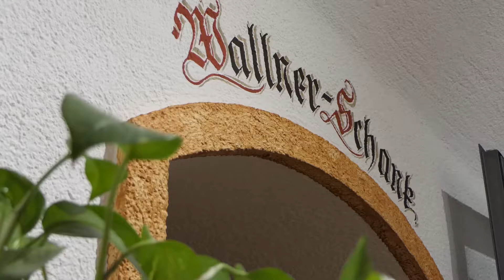Die Wallner Schank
Eines der Herzstücke des Wirtshauses, die Wallner-Schank.